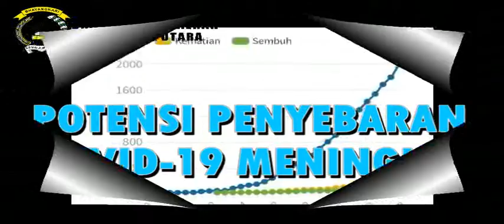Lebih Baik di rumah daripada Mudik dimasa Pandemi Covid-19 ini.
Lebih baik di rumah daripada Mudik, dimasa pandemi Covid-19 by Bhayangkari Daerah Sumatera Utara.